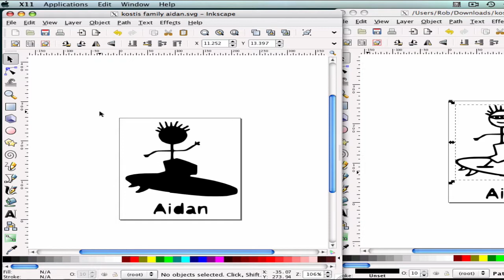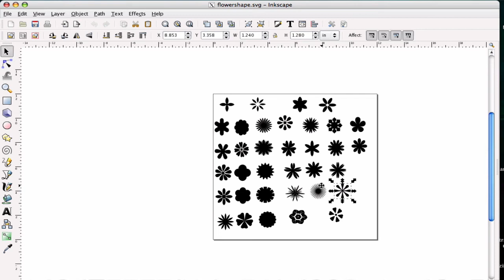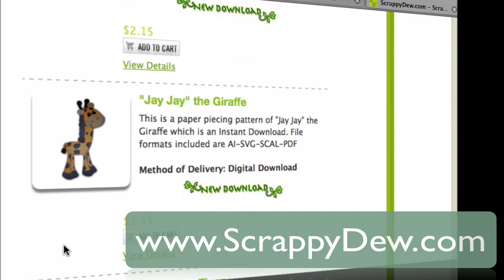Inkscape Tutorial for Sure Cuts A Lot (Break Apart and Combine)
This tutorial is for beginners demonstrating how to separate an SVG file to get multiple cuts out of it. We all want not to waste paper, and this is just one more way in inkscape to accomplish this.